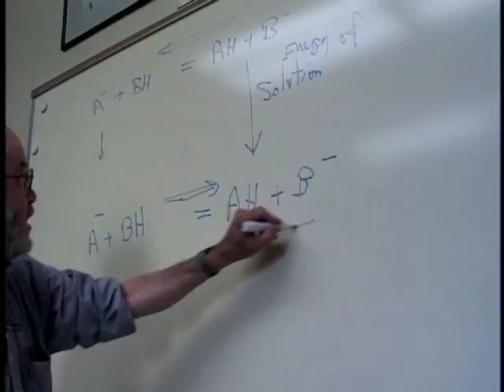John I. Brauman- National Medals of Science 2002